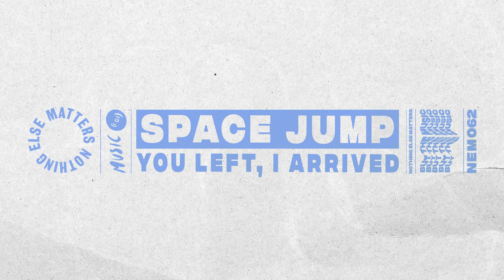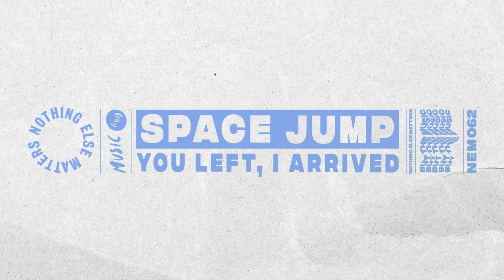Space Jump - You Left, I Arrived (Extended Mix)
Another new face joins the NEM camp this March, an artist we’ve been following for a while; Space Jump, with his debut release on the label, ‘I’m Free’ EP. After hitting the reset button, taking a step forward, and redeveloping his style with a new alias, Space Jump reveals a fresh, new direction that combines his love of House, Disco, and that classic Acid sound. With his first release on the highly acclaimed Weapons receiving massive support from BBC Radio 1's Sarah Story, Charlie Hedges, Jaguar and label boss, Danny Howard, alongside Kiss FM and prominent DJ support from the likes of Eats Everything, Tita Lau, John Summit, Sam Divine and more. With follow up releases on Catz ‘N’ Dogz label, Pets Recordings, Eats Everything’s Edible and Monki’s &Friends imprint; Space Jump is quickly asserting himself as one to watch in the House scene. The ‘I’m Free’ EP encapsulates Space Jump’s new distinctive sound, showcasing chugging drums, otherworldly oscillations, sci-fi tinged synth melodies, rave-inspired modulations and euphoric chord work with cleverly used chopped vocal samples throughout. Make sure you turn this EP up loud; definitely one for the clubbers!

Nothing Else Matters (NEM) channels the inclusive energy dance music is truly about. Founded by BBC Radio 1 DJ and tastemaker Danny Howard, NEM’s roots lay in British nightlife where its events expanded into an electronic music record label supporting club-ready productions.